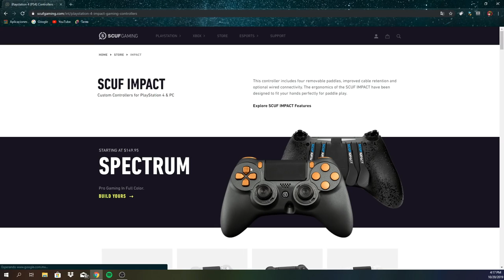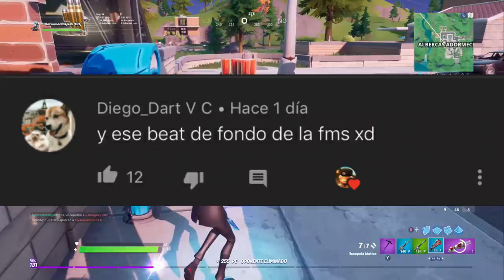COMO HACER RETAKES CON 160 DE PING| Pro tips| Fortnite Battle Royale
Un saludo nuevamente, amigos. Un vídeo especialmente hecho para la mejor comunidad de Fortnite...

Codigo: GorillaSovietico